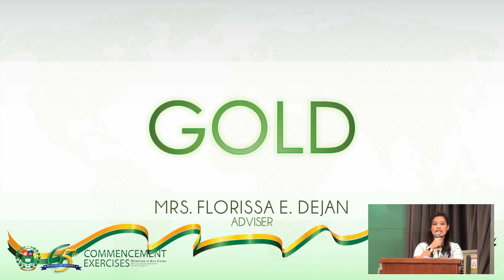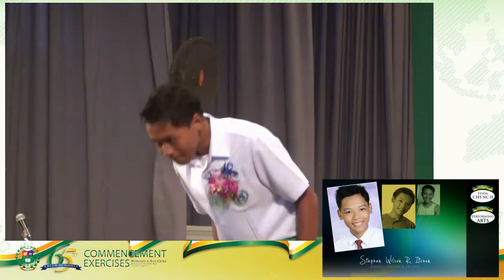USC-NC Graduation 2013-14 Section Gold